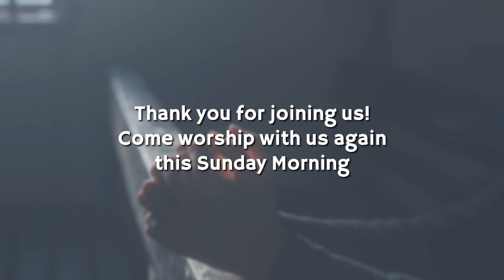Discussion #05. "The King is Coming" June 24, 2020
It's time for our Q&A panel discussion on Pastor Kenny's sermon, "The King is Coming." Our panel members discuss the events in the beginning of chapter 3 and our introduction to John the Baptist. This is a recording of our Sunday evening event. We would love to have you join us in person, Sundays at 6 p.m.